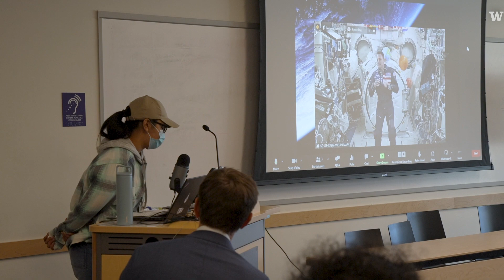Lummi Nation School students video chat with ISS astronaut at UW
Students from the Lummi Nation School visited the University of Washington in February for a real-time conversation with astronaut Josh Cassada on the International Space Station (ISS). As part of a science project on an indigenous plant called ‘Devil’s Club’ that is significant in Lummi culture, seeds were sent to the ISS in late fall 2022. Cassada was the astronaut who worked on the plant experiment and germinated the seeds to compare them to a similar plant on Earth.

The Lummi Nation School students as well as students from the UW had a rare opportunity for a live Q&A with Cassada (with a few seconds’ delay) about his life and current job on the ISS. The conversation was possible because of a "downlink," which allows participants on Earth to see video and hear audio from the astronaut in space.